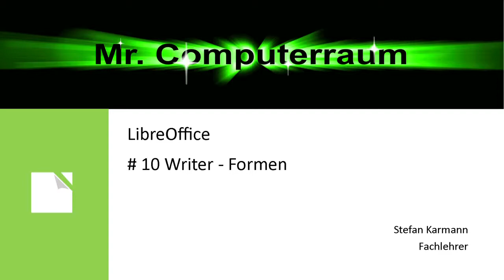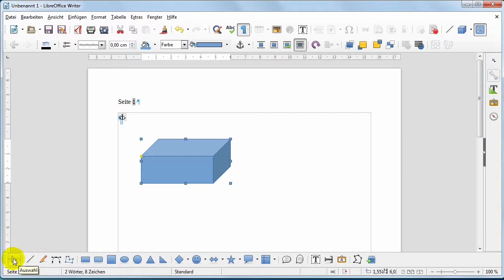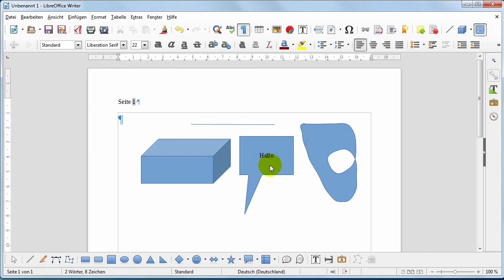10 Writer Formen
Formen und Zeichensymbolleiste im Writer!